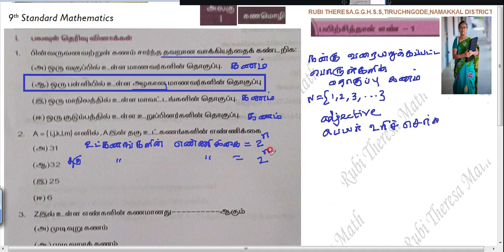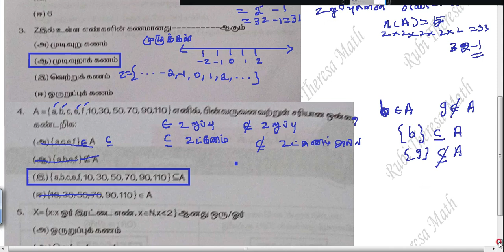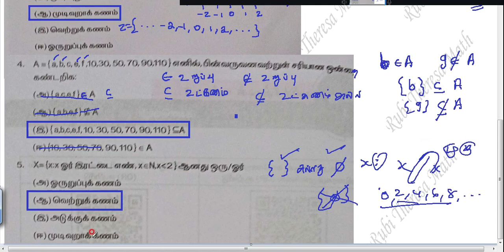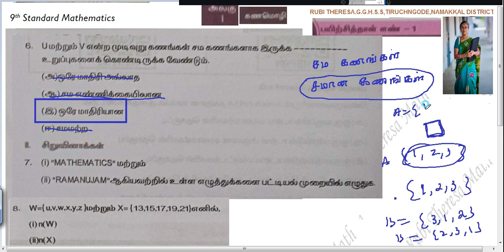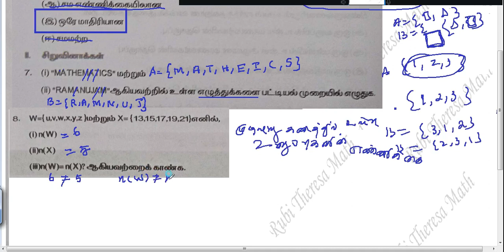9th Maths | BridgeCourse | Workbook | Tamil Medium | Worksheet1| Set Language